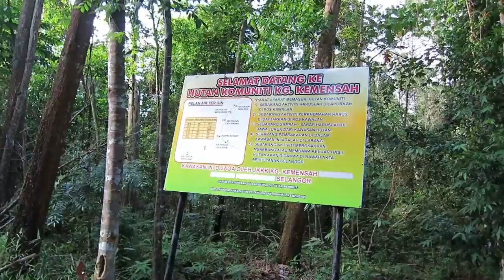Trek To Find Sofia Jane, Maya Karin and Neelofa Waterfalls | Day Out With Immy #003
We went to hike the ATV trek at Kemensah in Melawati to get a glimpse of the waterfalls. The treck was us vs ATV's with the odd mountain bike in between. This was recorded in June 2016 before the fasting month began.

The falls have many stages and are named after Malaysian Celebrities starting with Sofia Jane.